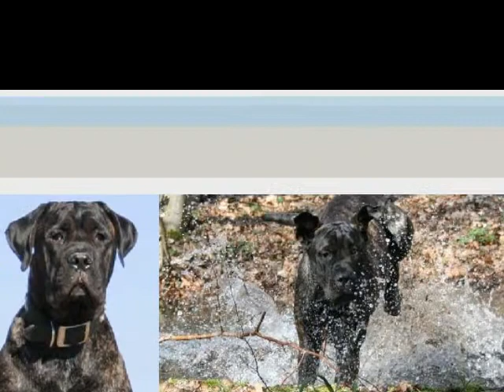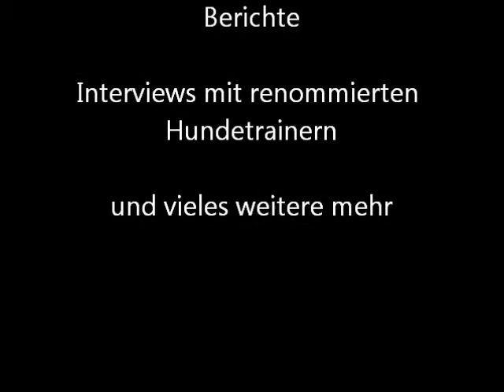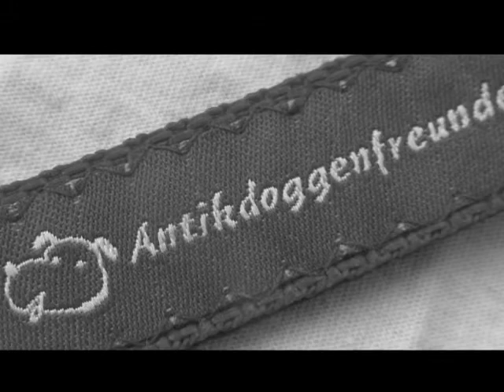Infofilm über die Antikdoggenfreunde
Bei den Antikdoggenfreunden handelt es sich um eine Vereinigung von Haltern und Liebhabern von Antikdoggen. Die Antikdoggenfreunde informieren monatlich mit einem Antikdoggen-Newsletter über Neues aus der Antikdoggenszene. Es werden bundesweit Hundeschulempfehlungen ausgesprochen. Auch in Problemfällen beraten wir gern. Wir veranstalten Seminare und Fortbildungen sowie Treffen und fördern die Teilnahme an bestimmten Seminaren und Hundesportveranstaltungen.